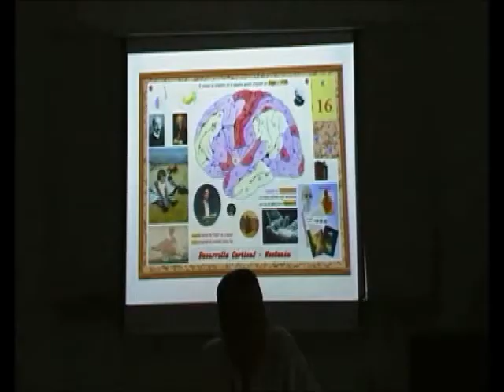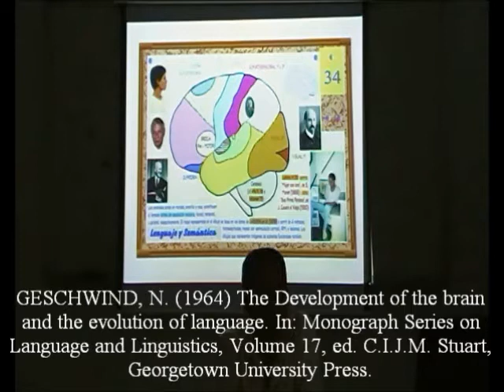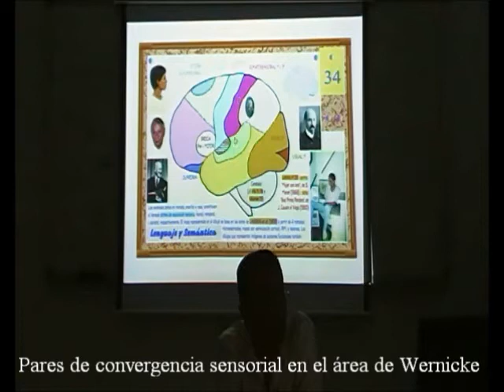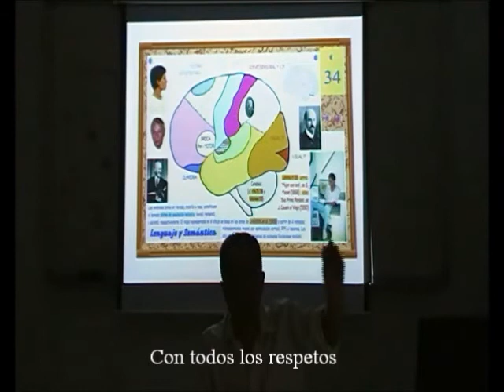Área de Wernicke 29/44 - Asociación Intermodal - Prof. Manuel Lafarga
Función del área de Wernicke: confluencia e integración auditiva, visual y somatestésica en humanos /